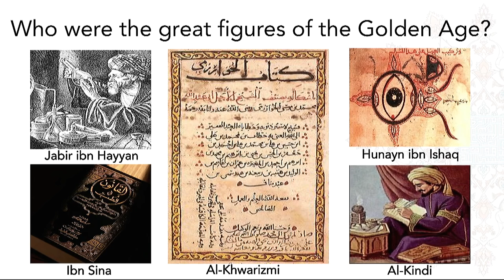Highlights: When TheWorld Spoke Arabic:The Forgotten Legacy of Arabic Science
Conflict and turmoil in the Middle East have made it too easy to overlook the Golden Age of Islam, when stable and prosperous Arab civilizations produced the greatest scientists, mathematicians and innovators the world had ever seen. This session explores the forgotten legacy of an era when “Arabic Science” led the world in discovery for mankind. It challenges today’s leaders to imagine and create conditions for a new age of opportunity for Arab youth.

Professor Jim Al-Khalili, Professor of Physics and Public Engagement in Science at the University of Surrey

مع تنامي الصراعات والاضطرابات في الشرق الأوسط، قد يغفل البعض عن تذكّر العصر الذهبي الذي عرفته الأمة الإسلامية في الماضي، وهو العصر الذي أنتجت فيه الحضارات العربية المستقرة والمزدهرة بعضاً من أهم وأبرز العلماء والمبتكرين في ميادين علمية شتى. تم تخصيص هذه الجلسة للإضاءة على ذلك الإرث الحضاري المنسي الذي تبوأت فيه العلوم العربية مراتب متقدمة وضعتها في صدارة سباق الاكتشافات التي غيرت وجه البشرية جمعاء. وتحث هذه الجلسة قادة العالم اليوم على توفير الفرص والظروف الملائمة للشباب العربي.